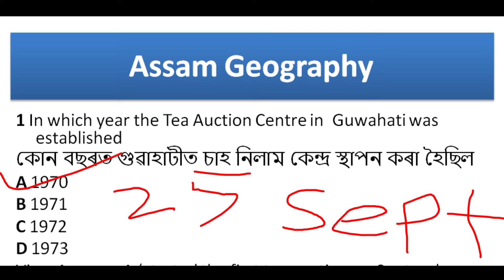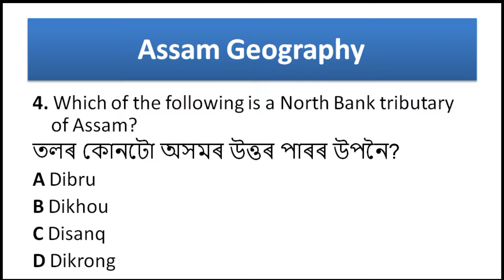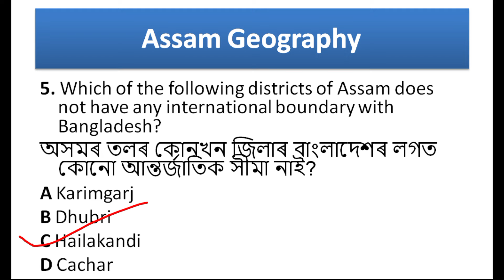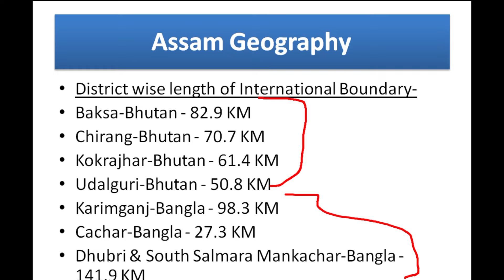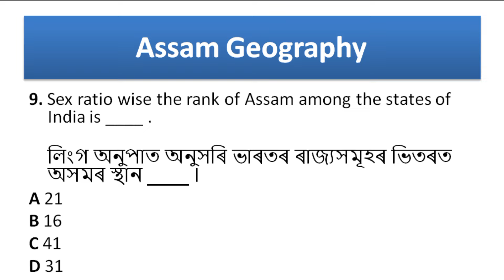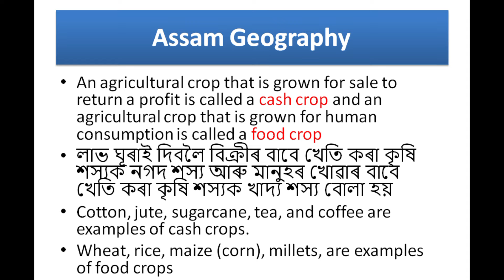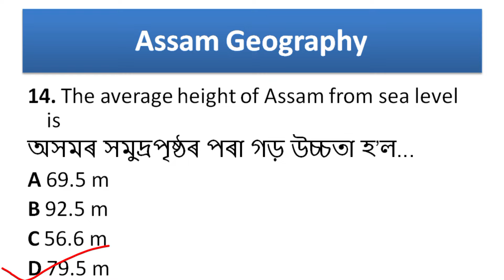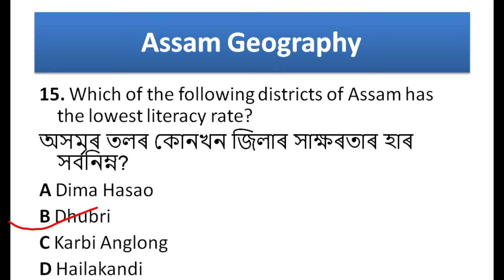assam geography | Assamese important question